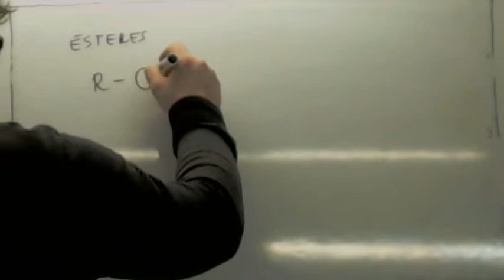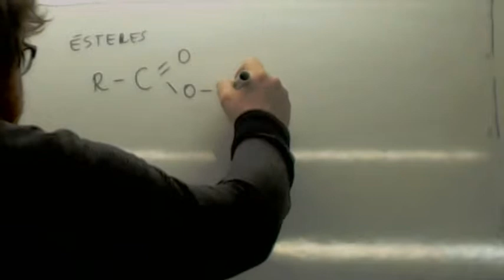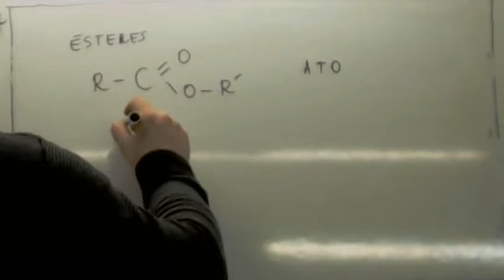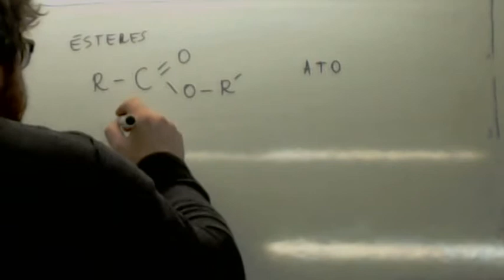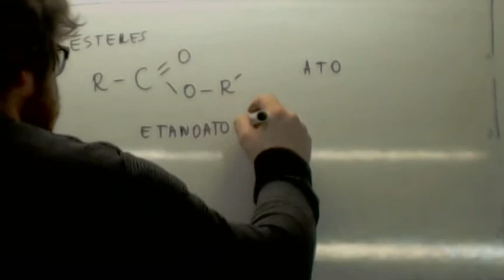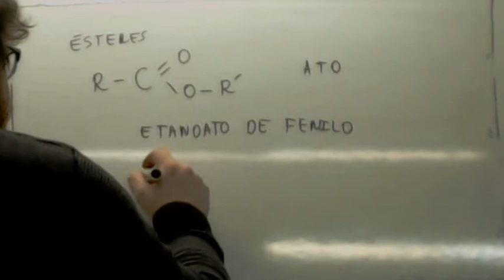Formulacion organica Esteres Usero